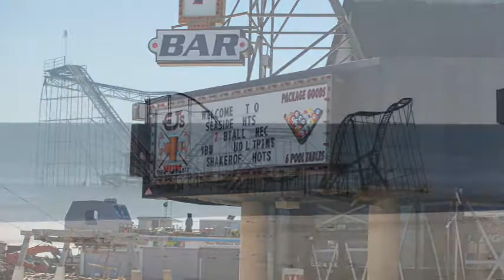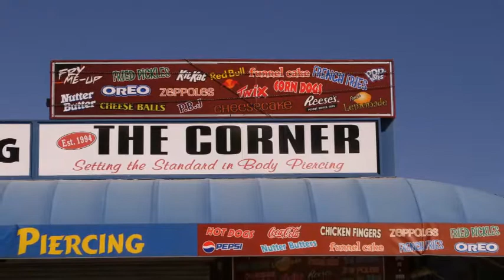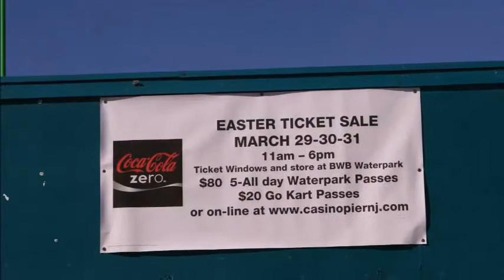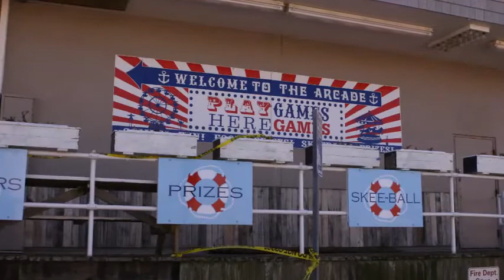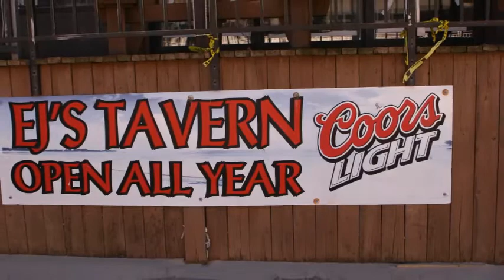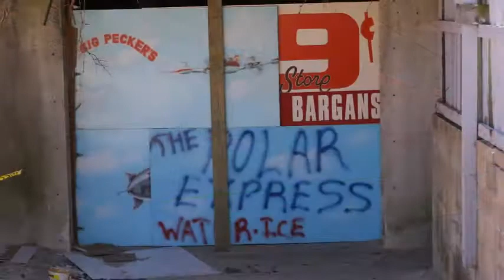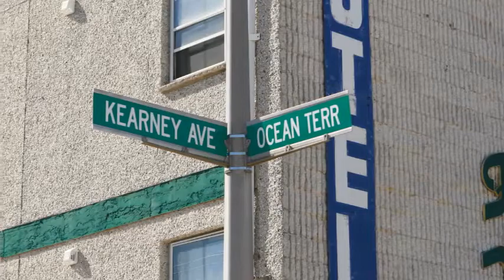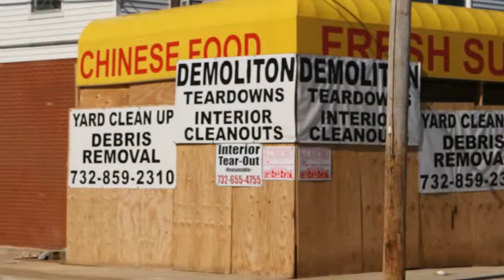Jersey Shore 2013 NO WAY-SOON, (Pics Tell The Story)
Jersey shore this year. NO WAY. Pictures taken Feb 18, 2013
There is no way that Sea Side Park will re-open this year or even next year and if it does it will never be the same. The pictures tell the story.